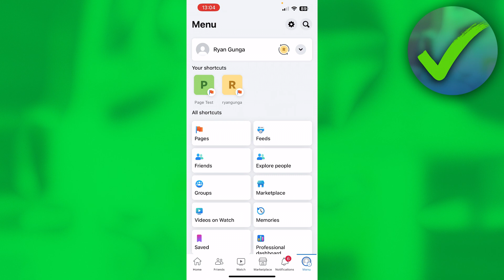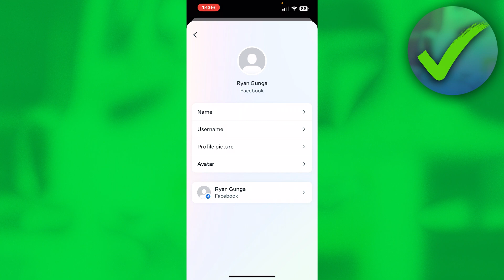How to Change Facebook Name (NEW Settings)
In this video I show you how to Change Facebook Name in 2025

Do you want to know how to Change Facebook Name in 2025? Then I'll show you how to change your name on facebook easy.

This is a step by step Facebook tutorial on how to change name on facebook and how to change facebook page name